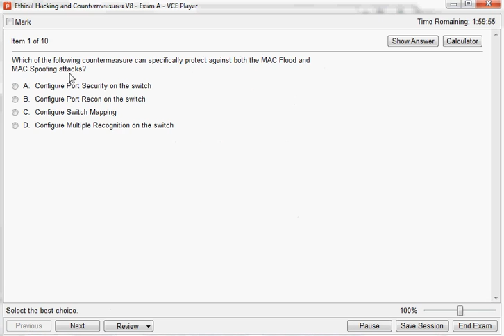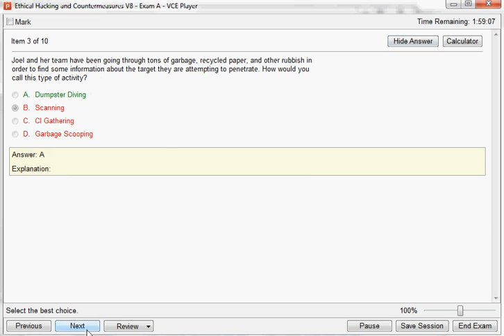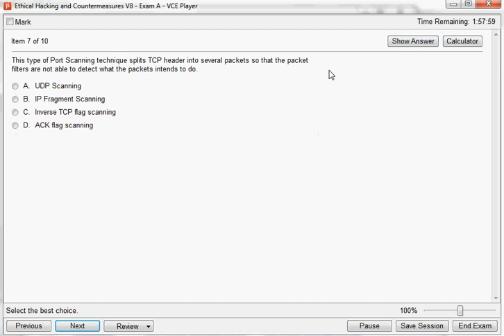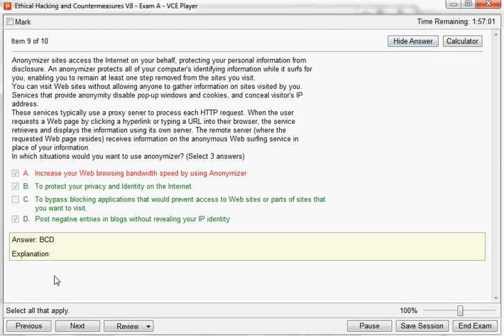EC0-350 Ethical Hacking and Countermeasures